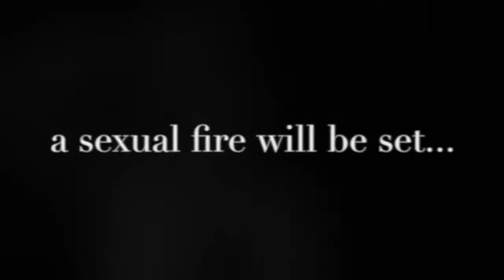BeautifulLies by Gina Whitney - book trailer by MaeIDesign